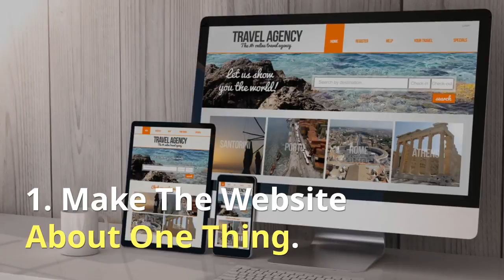12 Important SEO Tips For Your Website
Read Our 12 Important SEO Tips For Your Website   1. Make The Website About One Thing.
2. Mention Keywords Where They Matter Most.
3. Link To Internal Pages On Your Site.
4. Use A Permalink Structure That Includes Keywords.
5. Remove Anything That Slows Down Your Website.
6. Use Keywords In Your Images.
7. Link To Other Websites With Relevant Content.
8. Update Your Website Frequently.
9. Make Sure Your Website Is Indexed By Search Engines.
10. Have Other Websites Link To You.
11. Stop Changing Your Domain Name.
12. Write Like A Human.

Need an SEO Ready Website For Your Business Then Visit Our

 adwords social media blogging small business marketing digital marketing